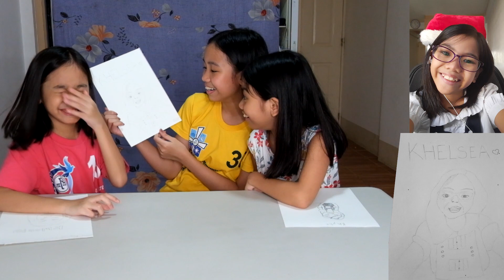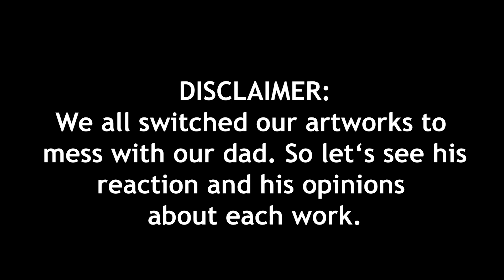ART CHALLENGE | The AwesomeKs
Hey guys! We hope we made you smile or laugh while watching this. First of all, we just want to THANK YOU FOR 400+ VIEWS in our previous video which was the Yoga Challenge! We did not expect that video to be twice our average views per video, so thank you all so much for sharing the video to your friends!! Now that we reached 200 subscribers, our goal now is to get 300 subs, can you guys help us?